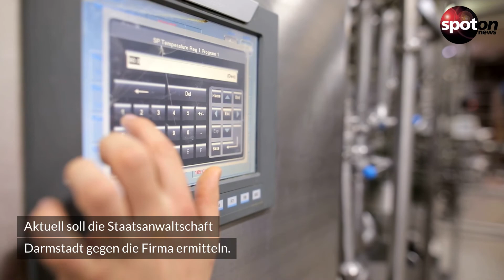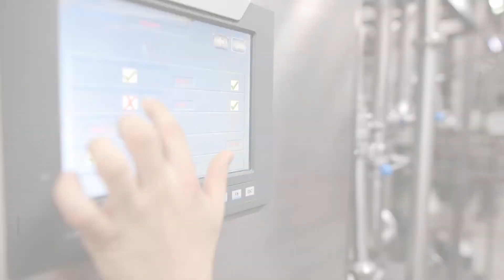Wegen Gurkenscheibe? Lebensmittelskandal in Hessen - ein Mensch stirbt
Einem Lebensmittellieferanten werden schwerwiegende Hygienemängel vorgeworfen, nachdem ein Mensch gestorben ist. In der Produktion wurde unter anderem Rattenkot dokumentiert.